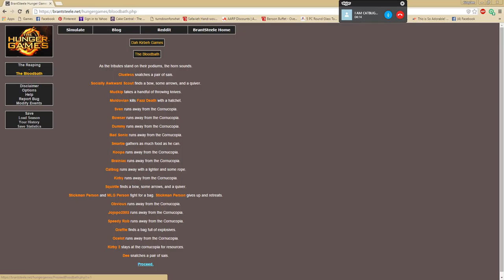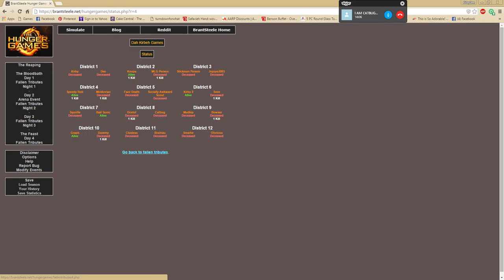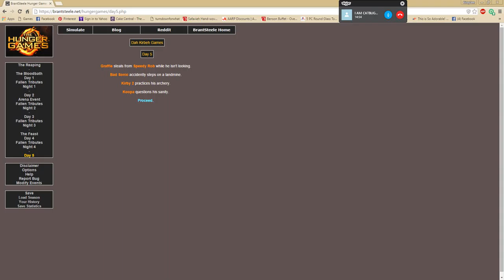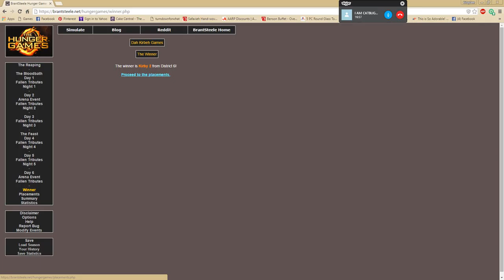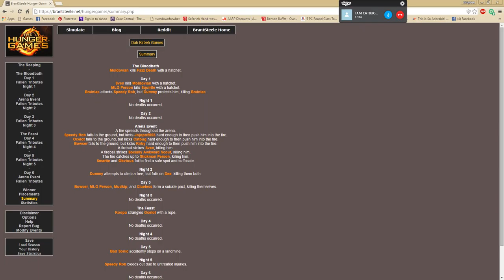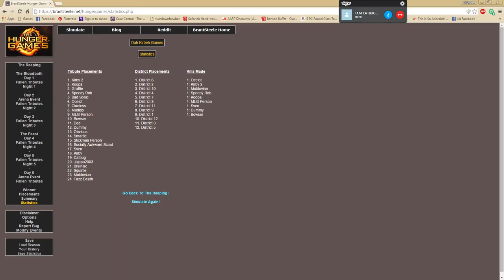A Reading of The Kirby Games!